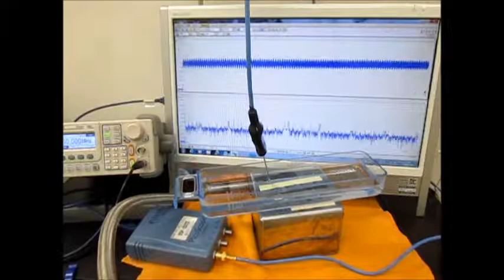オリジナル超音波実験 （超音波システム研究所 ultrasonic-labo）